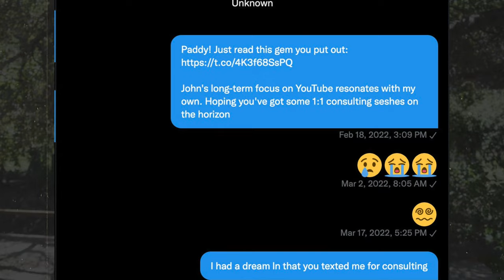THANKS PADDY GALLOWAY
\\WATCH PADDY'S VIDEOS

\\CURRENTLY BUILDING
🎬 Clipt